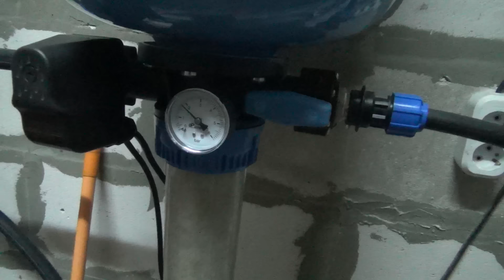Приглашение на стрим, во что поиграем или нафиг?